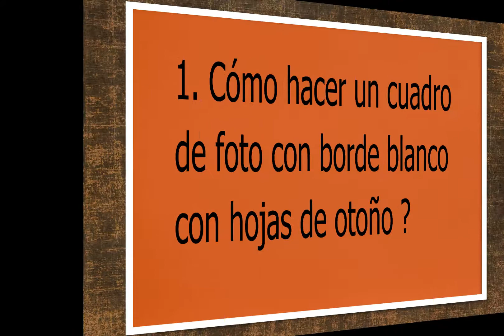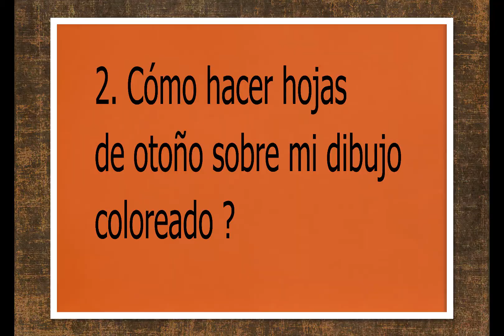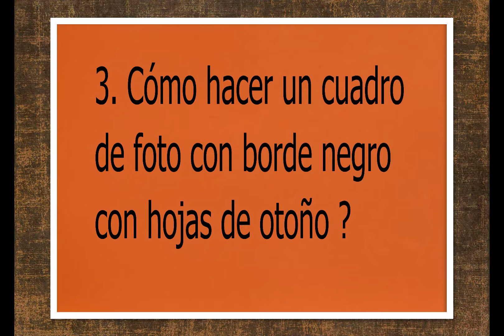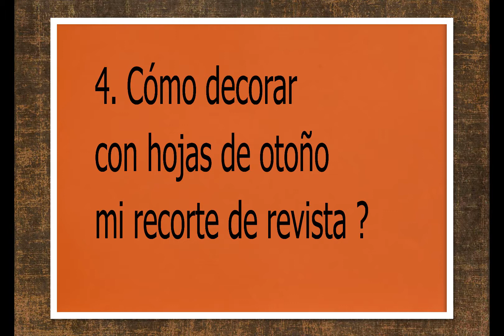Cómo hacer hojas de otoño con pintura-manualidades para niños-herfstblaadjes-cuadro de fotos otoño😍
❥FACEBOOK Cómo hacer hojas de otoño con pintura-manualidades para niños-herfstblaadjes-cuadro de fotos otoño.
Hola amiguitos,
Hoy estoy de vuelta con otro videos sobre manualidades. El tema de hoy es : Cómo hacer hojas de otoño con pinturas ?
Asi tenemos los colores: rojo; amarillo, verde lima en naranja.
Espero que se diviertan haciendo estos lindos trabajos. Y si les gustó el video no olviden de pinchar la manito de abajo.
Sube videos todo los miércoles, hasta entonces.